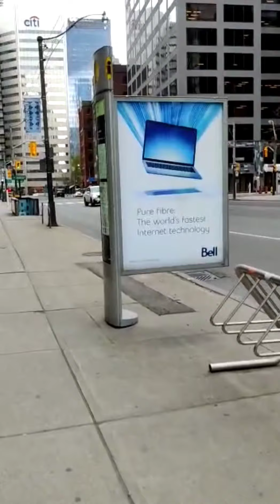Toronto,canada/Street walking Tour sree